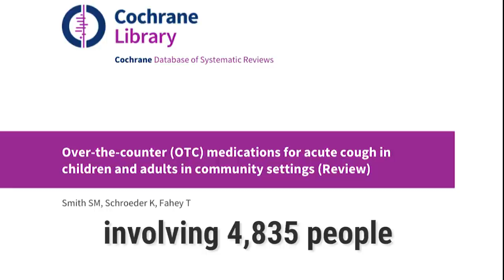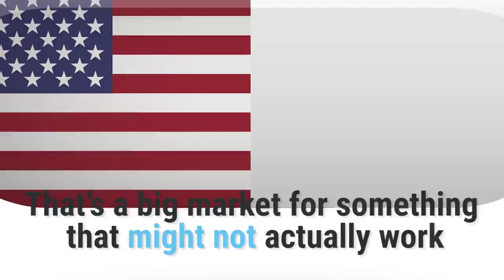Americans spend over $3 billion a year on cough medicine that might not work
A 2014 review of 29 scientific trials revealed that cough medicine might temporarily relieve irritation from an acute cough — but there's no definitive evidence that it's any better for you than a placebo.